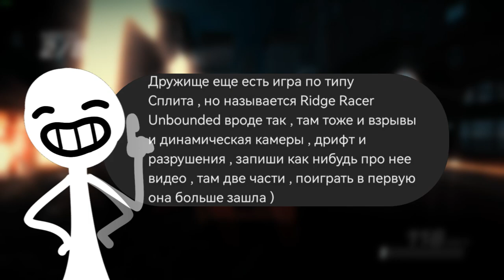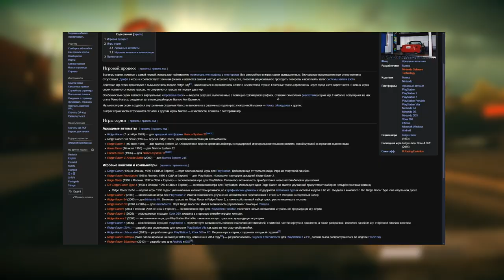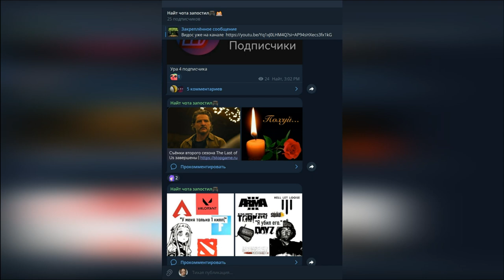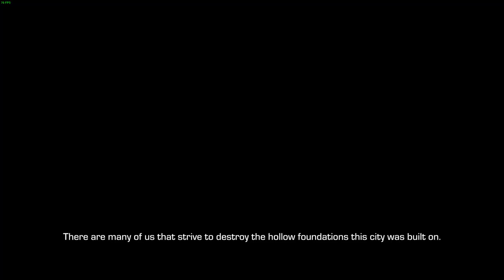Как играется Ridge Racer Unbounded в 2024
Всем привет, в этом видео я поробую разобраться, как же играется Ridge Racer Unbounded в 2024!